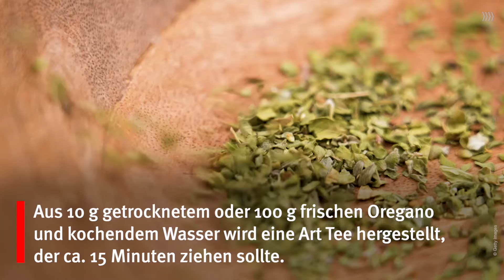Blattläuse natürlich bekämpfen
Oregano als effektives Mittel gegen Blattlausbefall